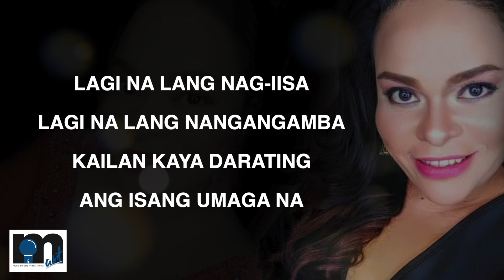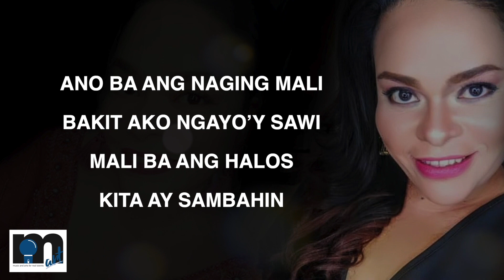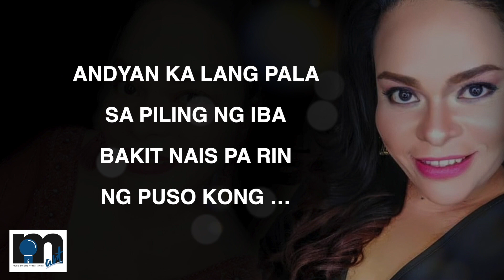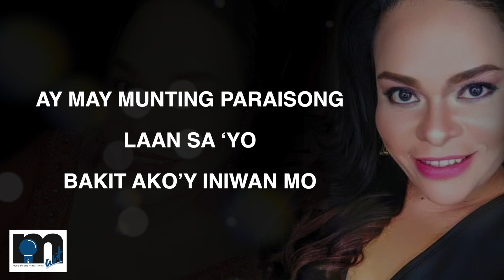BAKIT AKO'Y INIWAN MO (HH2019 Top500) - MAU MARCELO (LYRICS VIDEO)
Mamahalin mo pa ba siya kung ikaw ay sadyang ipinagpalit na nga sa iba? Handa mo pa rin ba siyang itira sa ginawa mong paraiso sa kanya? Mahirap talagang mag move-on kung ang mahal mo ay mahal na mahal mo, magbubulag-bulagan ka na lang basta masunod la ng ang tibok ng puso mo kahit ikaw ay iwan na nya ... It's another HUGOT song sa mapaglarong isip at damdamin ng inyong abang lingkod, an original composition of Mart Mendoza Ilagan, soon to be released in all digital platforms, interpreted by a soul diva, the 1st Philippine Idol, Mau Marcelo.